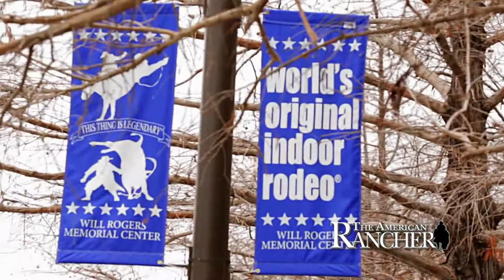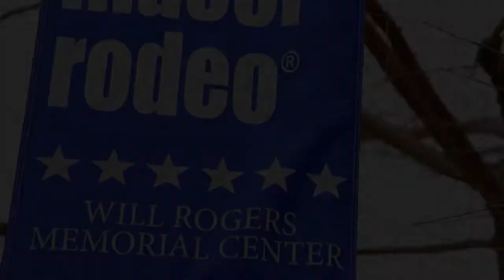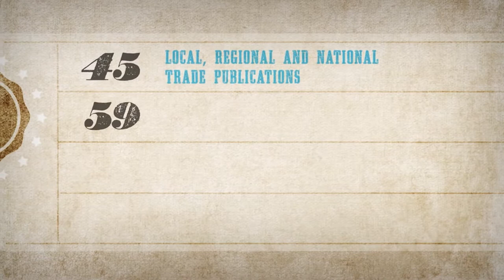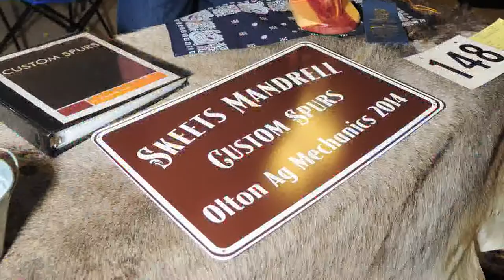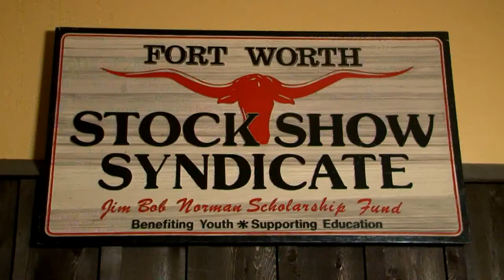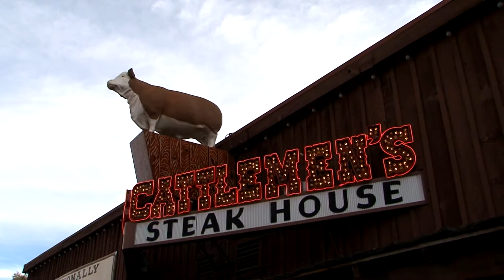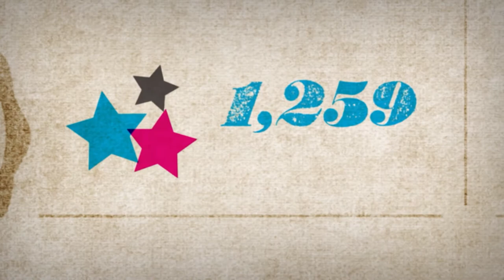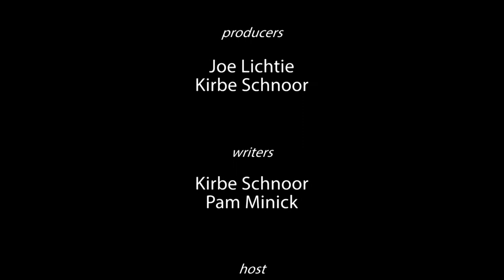FWSS American Rancher Show 2014